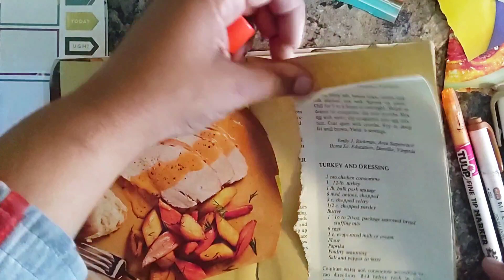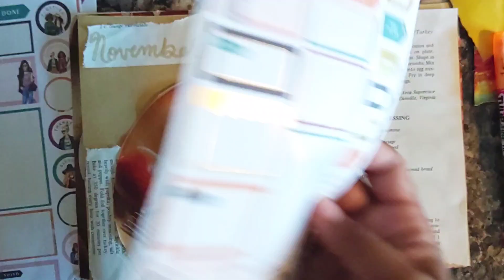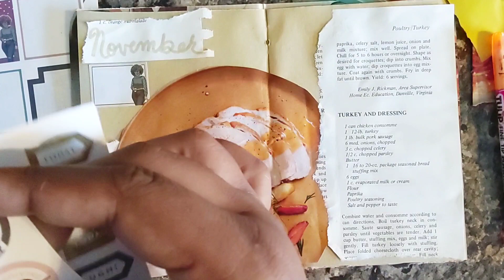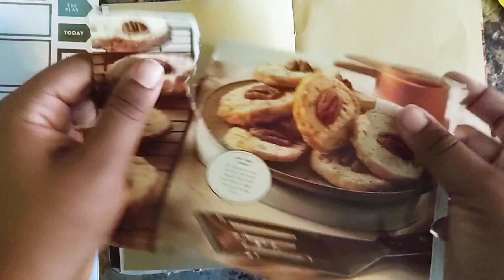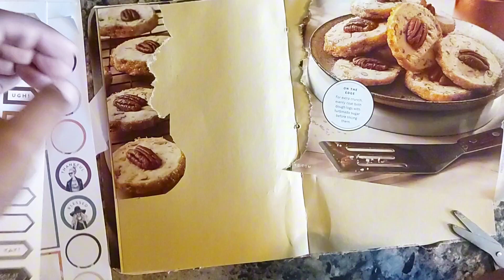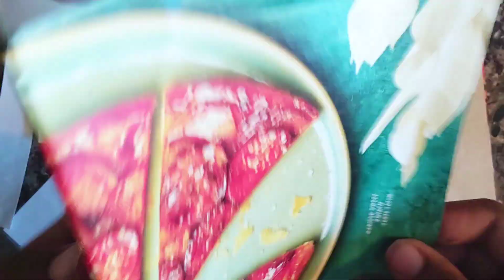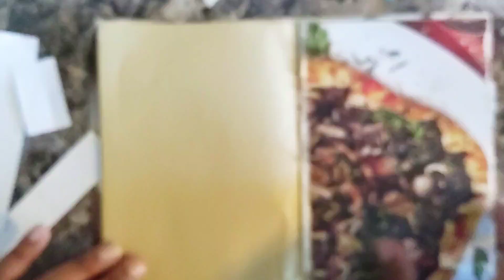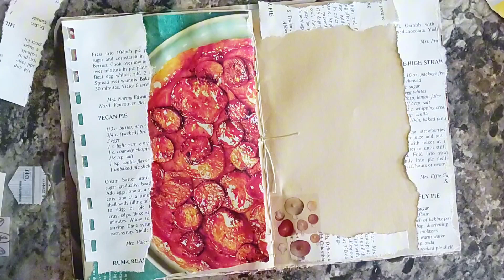Junk Journal Planner November 2023 Set Up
Channel Mentioned:@CreatingwithJovi